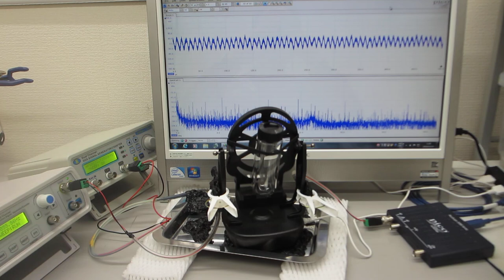ナノレベルの超音波攪拌実験（超音波システム研究所）